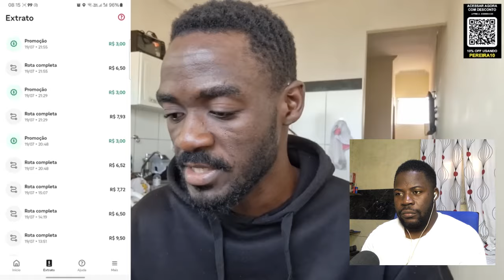ISSO É INCRÍVEL - MOÇAMBICANO COMEÇOU NO SEU PIMEIRO DIA DE TRABALHO NO BRASIL COMO ENTREGADOR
saudações familia.